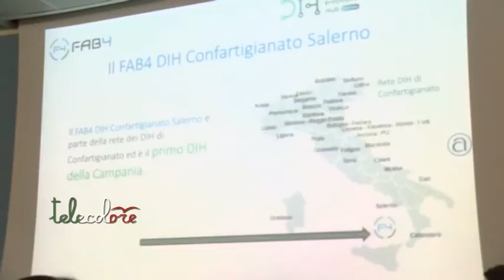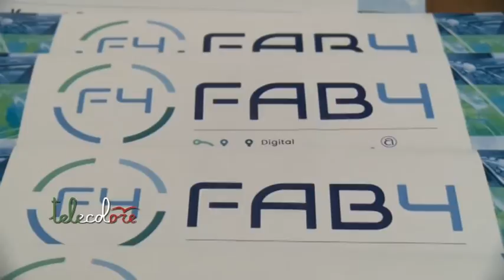Apre a Salerno il primo Digital Innovation Hub della Campania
Avvicinare le imprese, anche quelle più piccole, alle nuove tecnologie. Questo uno degli obiettivi dei digital hub innovation finanziati dal Governo. Il primo in Campania è stato presentato oggi a Salerno. (071217 Giancarlo Frasca)